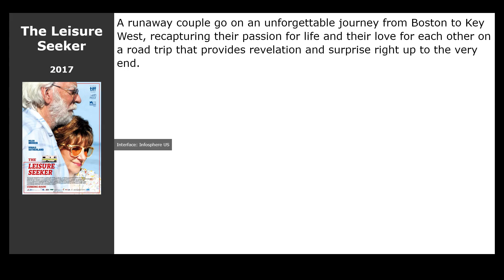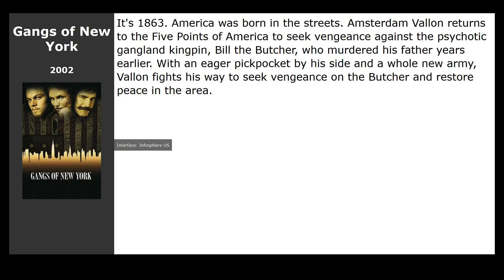Italian movies about the USA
List of the best Italian movies about the USA, selected by visitors to our site:

00:00 Introduction
00:13 The Leisure Seeker (2017) / genre: drama, melodrama, comedy
00:32 All the Money in the World (2017) / genre: thriller, drama, crime
00:48 Tenderness (2017) / genre: drama
01:04 Fathers and Daughters (2015) / genre: drama
01:24 Gangs of New York (2002) / genre: drama, crime, history